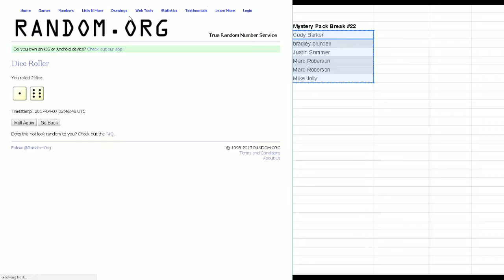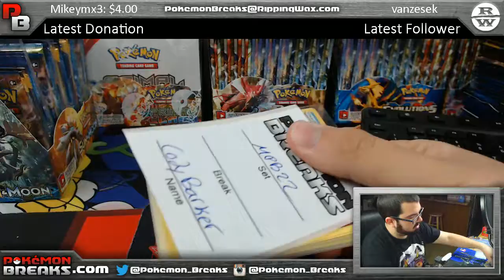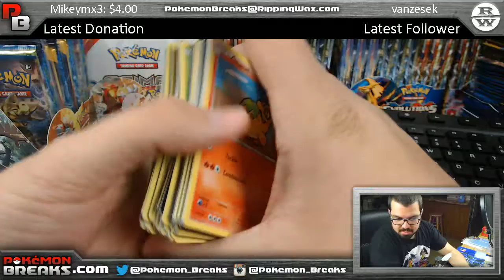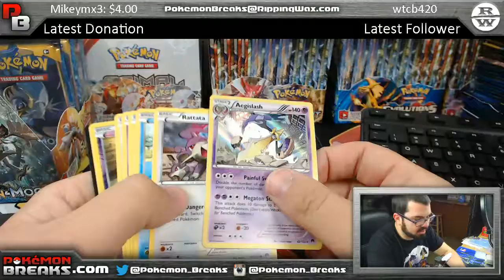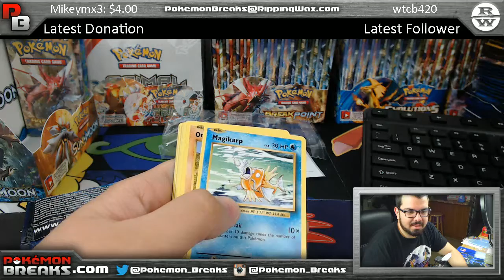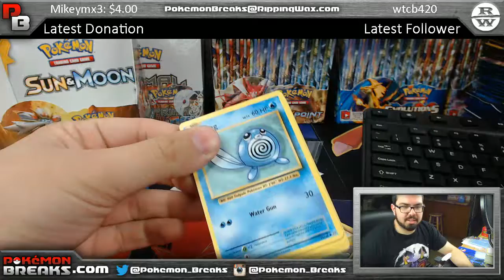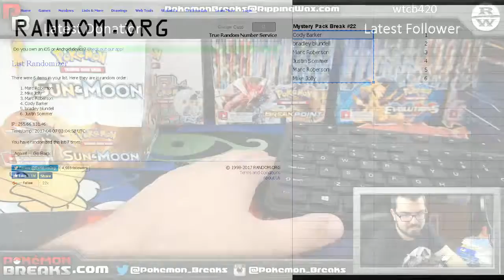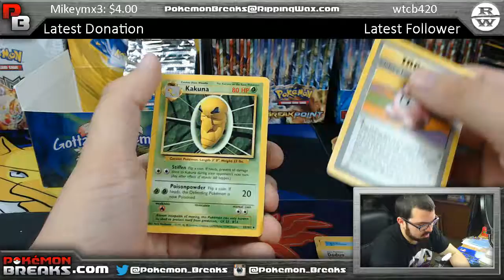4 6 2017 Pokmon Mystery Pack Break #22